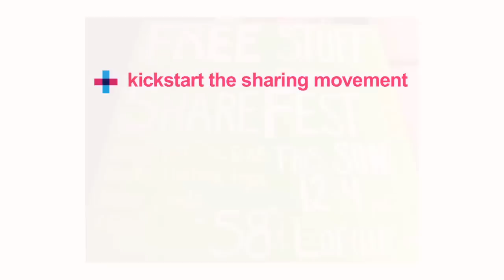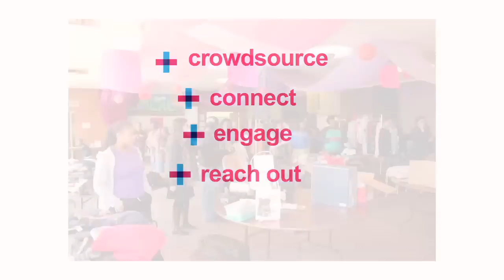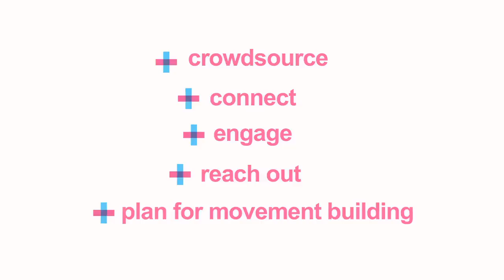ShareFest 2014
The SharingSpring and ShareFests have already been a big success from Detroit to Hong Kong and from Lisbon back round to Ann Arbor. Find out how to get involved with this International initiative and learn if there's going to be a ShareFest in your city